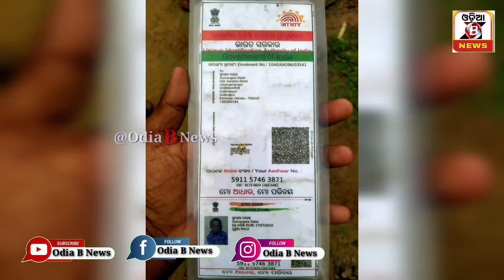ମାନସିକ ବିକୃତି ପିଲାକୁ ଉଦ୍ଧାର କରି ନିଜ ଘରେ ଛାଡିଲେ ବିଶିଷ୍ଟ ସମାଜସେବୀ ଅସିତ୍ କୁମାର ଦାଶ!!Odia B News!!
ମାନସିକ ବିକୃତି ପିଲାକୁ ଉଦ୍ଧାର କରି ନିଜ ଘରେ ଛାଡିଲେ ବିଶିଷ୍ଟ ସମାଜସେବୀ  ଅସିତ୍ କୁମାର ଦାଶ ।।